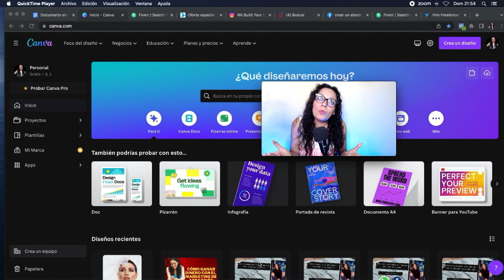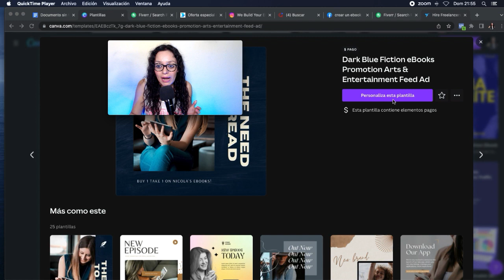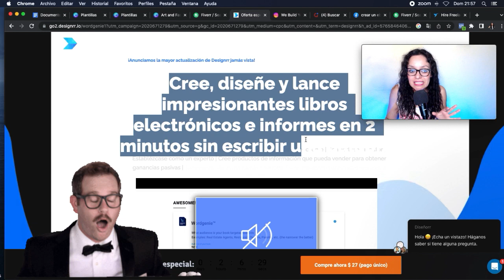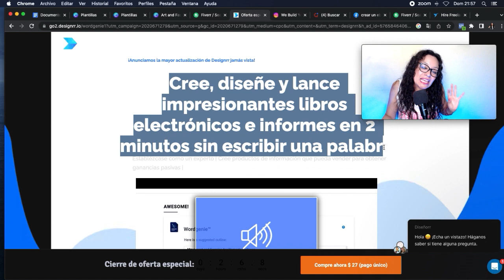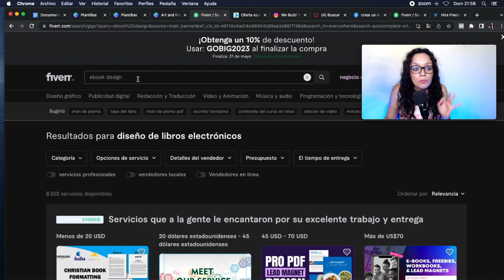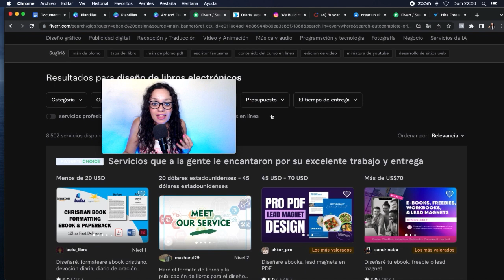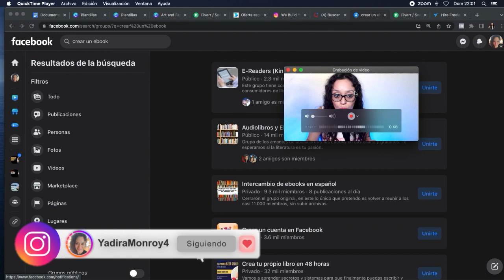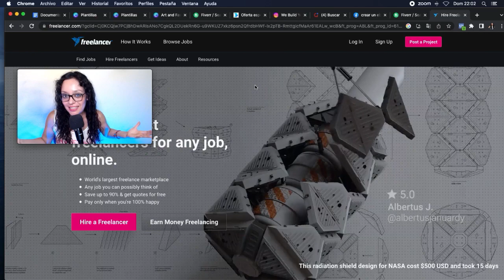FORMAS FACILES DE HACER DINERO EXTRA RAPIDO Como Ganar 15 dólares diarios en PayPal desde casa